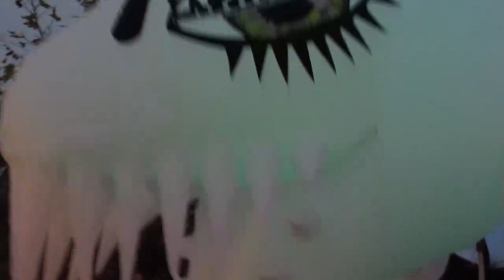Bergkamener Lichtermarkt 2012 "Lichtzauber im Lasernebel"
"Lichtzauber im Lasernebel" ist das Motto des 13. Lichtermarktes.